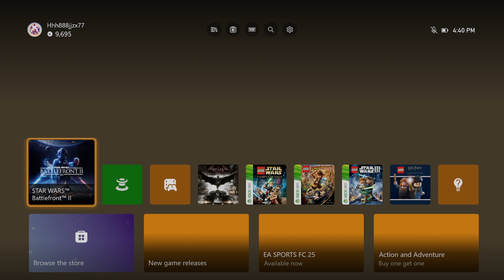Star Wars: Battlefront 2 - Yavin 4 (Multiplayer: Galactic Assault: Rebellion Vs. Empire)